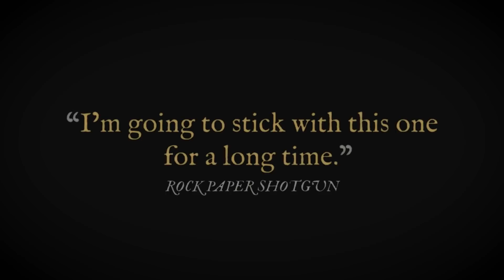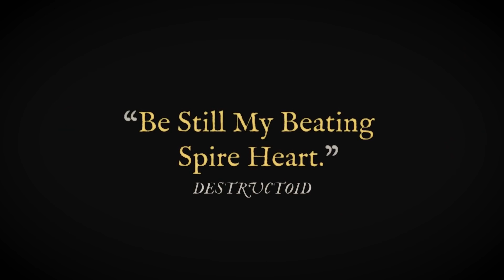5 Switch Games You Need!! || June 2019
The hits just keep on coming! The Switch is having a great year and June has some great releases. Here's five Nintendo Switch games we think you'll want to buy and play this month!